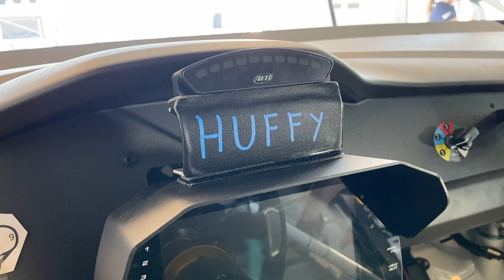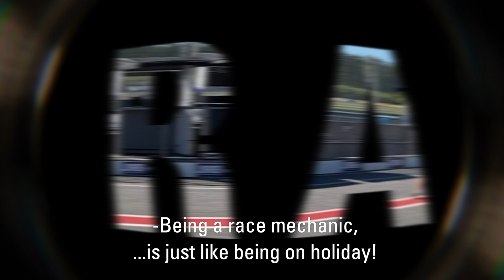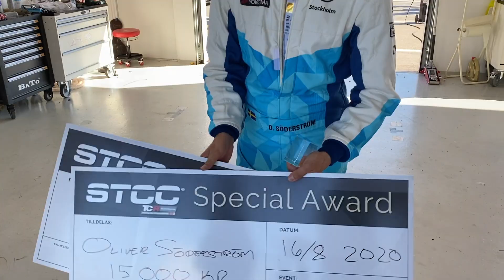Vi leder STCC!!!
It´s Friday!
And the vlogs are back!
BTS from last weekend with the STCC TCR Scandinavia championship leaders.

Video: Fredrik Lestrup
Edit: Profil46